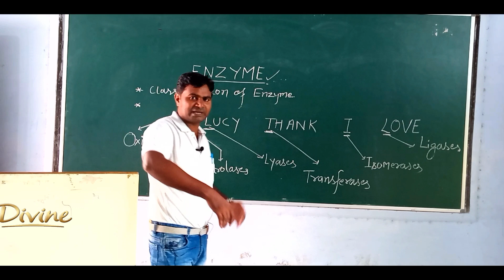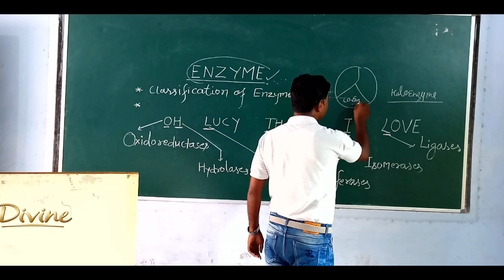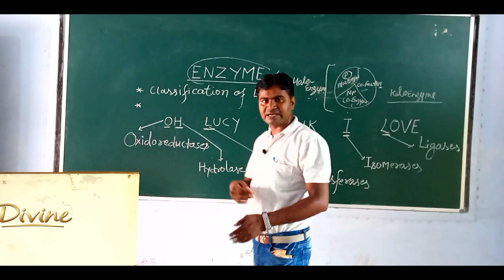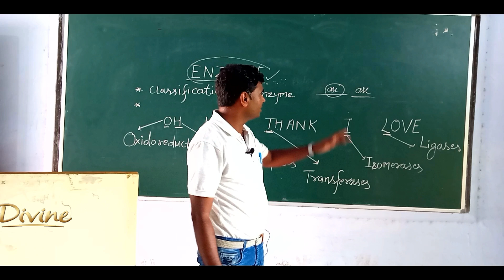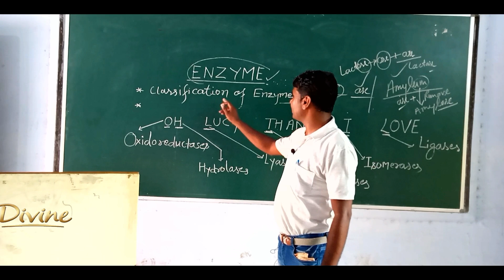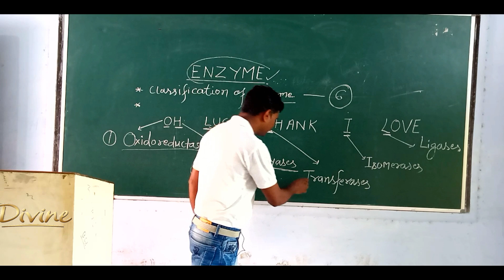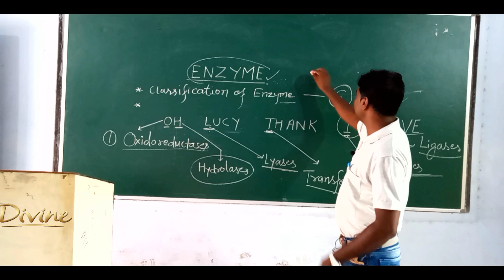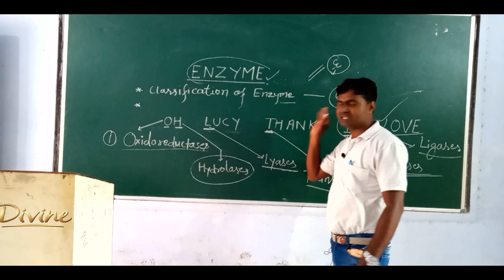BIOCHEMISTRY for B.Sc|| What are Enzymes? In Hindi||Classification and Nomenclature By Surendra Sir